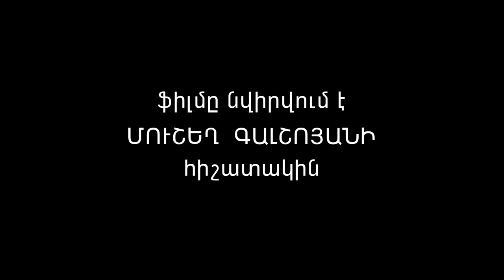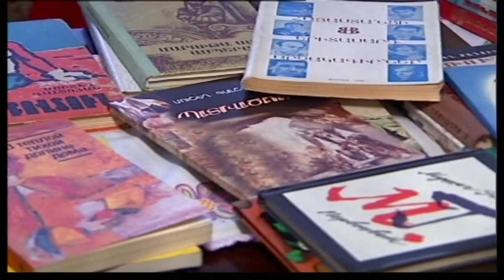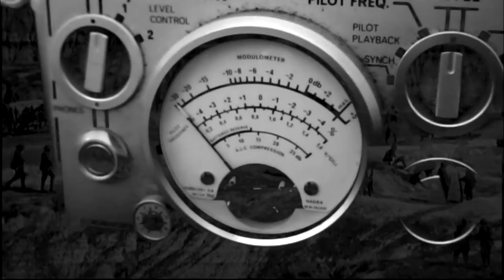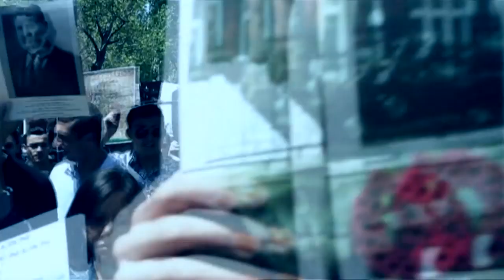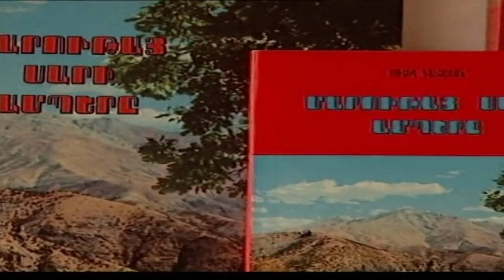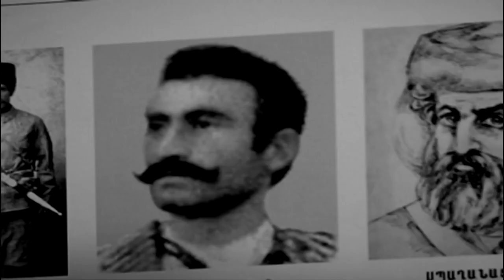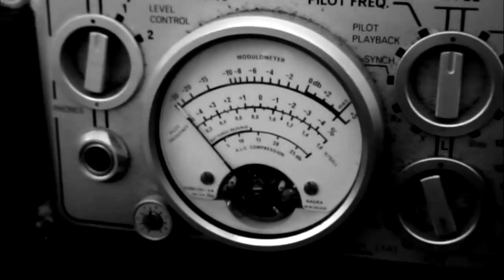webtv.am / Մուշեղ Գալշոյան / Mushegh Galshoyan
Ռեժիսոր Տարոն Ղափլանյանի այս շատ յուրահատուկ ֆիլմը նվիրված է Մուշեղ Գալշոյան գրողին: Այն գրողին, որը՝ ըստ Հրանտ Մաթևոսյանի «... եկավ մեզ վերածնելու բարոյապես և զենք ու հայրենիք վստահելու բարոյական մեր ներկայությանը միայն...»:

Մուշեղ Գալշոյան, ում ձեռամբ է գրված «Էրգիր ու հողի կորուստ ծանր կորուստ է...բայց հող անմահ է, հող ուրիշ տեր չի ընդունե, հող իր տիրոջ հետ արնակից է ու իր արնակցին կսպասե, կսպասե ու օրերից մի օր կհանդիպին: Հողի կորուստ անդարձ կորուստ չէ»:

Ֆիլմի սցենարի հեղինակը Մուշեղ Գալշոյանի դուստրն է՝ թուրքագետ Սիրանույշ Գալստյանը, ռեժիսոր Տարոն Ղափլանյանի հետ գործակցությամբ:

Այս ֆիլմում եզակի նյութեր կան, դրվագներ Գալշոյանի սցենարով ստեղծված ֆիլմերից, եզակի լուսանկարներ, եզակի մարդիկ ու բացառիկ խոսք՝ Մուշեղ Գալշոյանի խոսքը, նրա երգը...